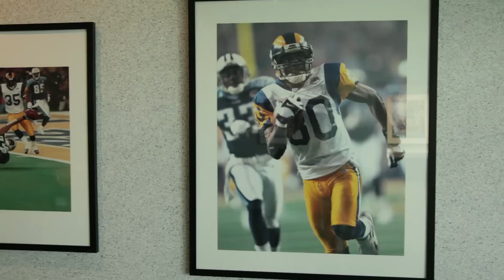A Week in the Life With Steven Jackson: Episode 2: Reunion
Sundays are the mileposts of the NFL calendar, but the days between them mark the season's arduous journey. That is the premise of "A Week in the Life With Steven Jackson," a three-part web series that spends one week -- all access -- with NFL Pro Bowl running back Steven Jackson and the St. Louis Rams. A Week in the Life was an official Nominee for Best Online Sports Video of the 2011 Webby Awards.